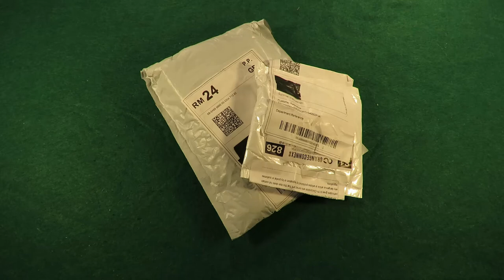Grandad's Postbag 200125 Camera brackets & ESCs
I am not endorsing these products and I get no income from the sellers so I suggest you do your own search and find the product that suits your purposes.
Hero 7 6 5 4 VP101 Xiaoyi Adapter Converter go Pro Tripod Holders Mount Monopod - cost me £2.34 for 2
320A Brushed ESC Electric Speed Controller Waterproof for RC Car Truck Boat Ship - cost me £10.78 for 2